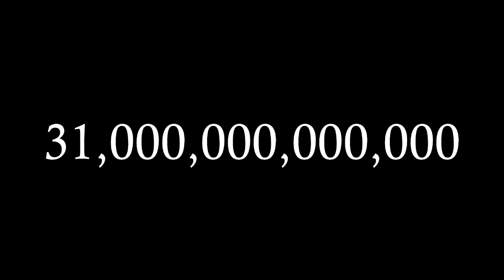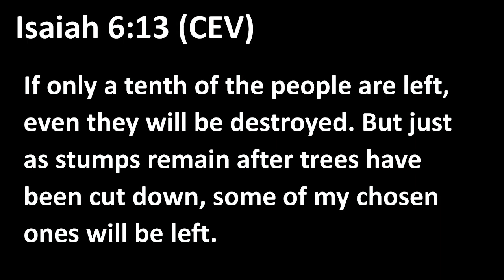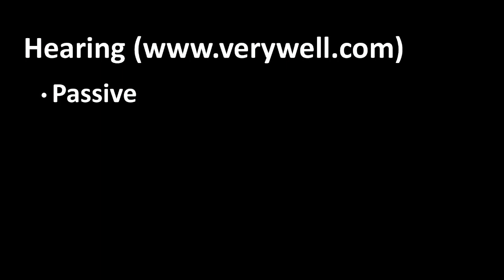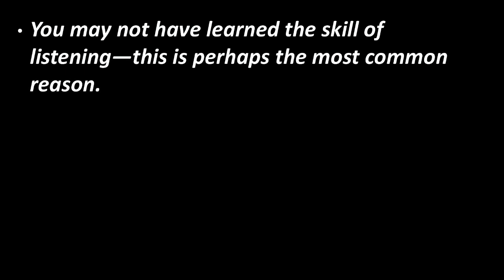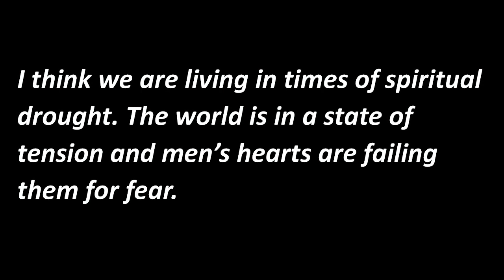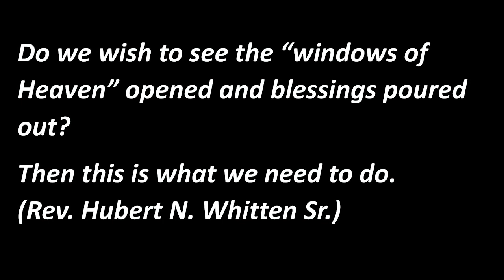WRCOB - Sermon for June 4, 2023 - "We have a Problem"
Americans have become selfish, self-centered, uncaring, rude, and disrespectful.

And yet most Americans seem oblivious, caught up in their own selfish gains.

This is not unlike the times the prophet Isaiah lived in (~738 BC).

God said, “If my people who are called by my name humble themselves, pray, seek my face, and turn from their wicked ways, then I will hear from heaven and will forgive their sin and heal their land.”

And so, whether the year is 738 BC, 1962, or 2023, the formula is still the same.

Seek the Lord and his righteousness and all good things will be added unto you!

This week, Pastor Dave began a 4 part series on the Book of Isaiah. This first message revolves around the state of the nation of Israel at the time of his writings, but how different is it from our country now?

To learn more about the West Richmond Church of the Brethren,